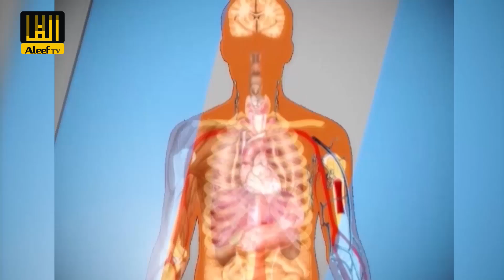HEALTH WATCH: ANOREXIA NERVOSA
Welcome to Health Watch - Watch Dr Simiat Elias as she address the sensitive topic of anorexia nervosa, delving into its complexities and signs. Join us for a compassionate and informative discussion on understanding and supporting those affected with anorexia.  Your journey to better health starts here.